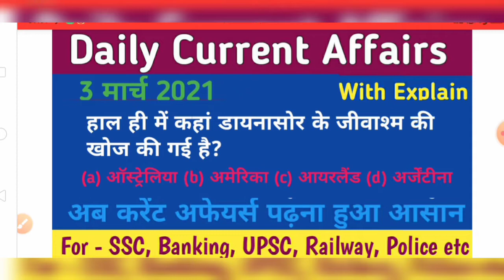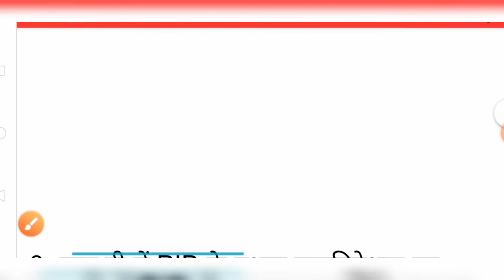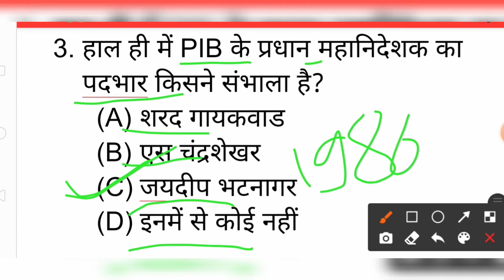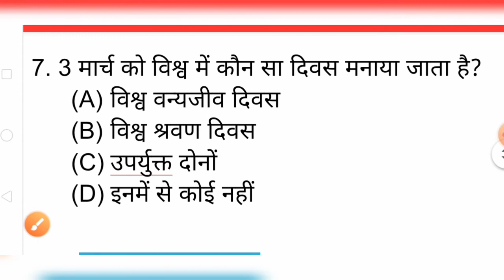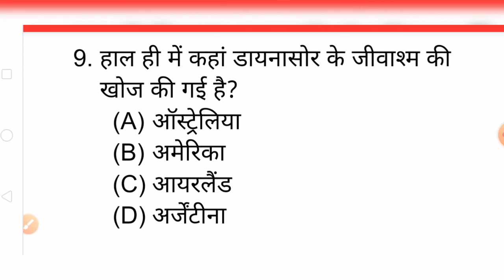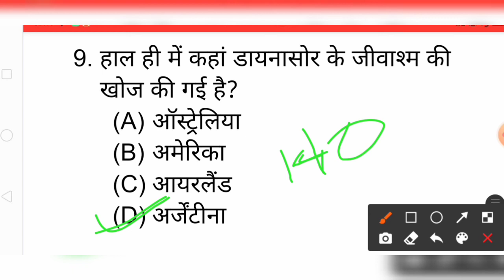3 March 2021 Current Affairs। Daily Current Affairs।Today Current Affairs in Hindi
3 March 2021 Current Affairs। Daily Current Affairs।Today Current Affairs in Hindi

👉STET Details:-